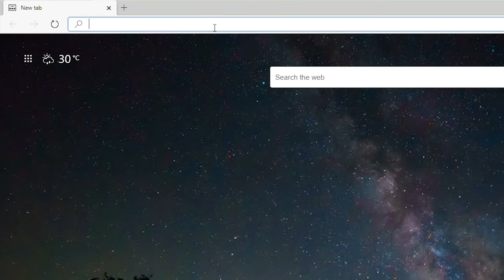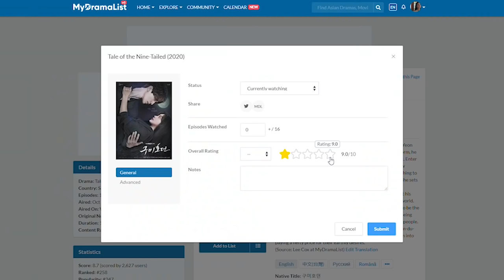14 BEST Historical Korean Dramas That You Won't Be Able To Get Over [Ft HappySqueak]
In this video, we go over the 14 Best Kdramas in a historical setting of all time! Simple enough, right? WRONG! This list also includes koreandramas that are set in the Joseon or Goryeo periods, but also feature time travel, zombies, and more! As always, let us know YOUR favorites in the comments below!